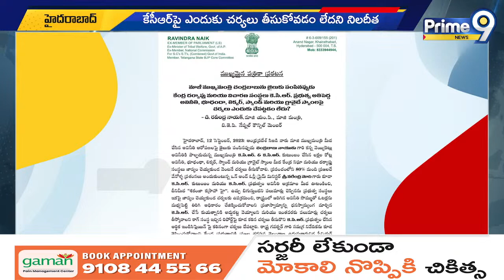చంద్రబాబు లాగానే కేసీఆర్ పై ఎందుకు చర్యలు తీసుకోవడం లేదు | Chandrababu | KCR | Modi | Prime9 News